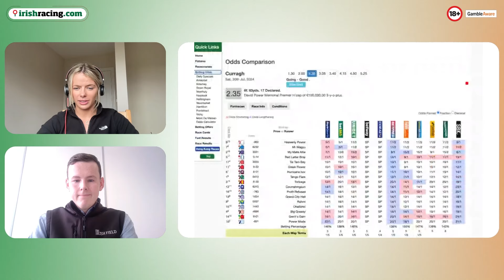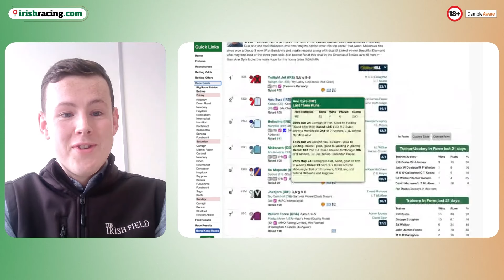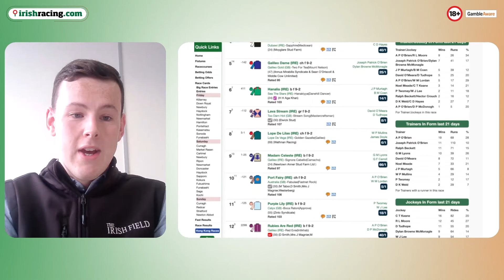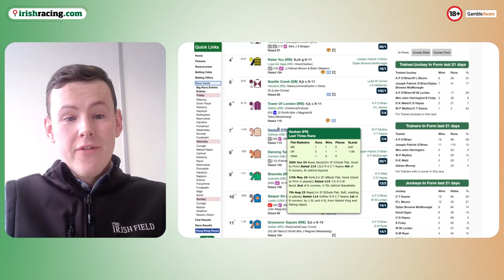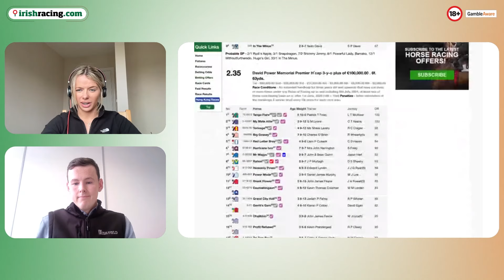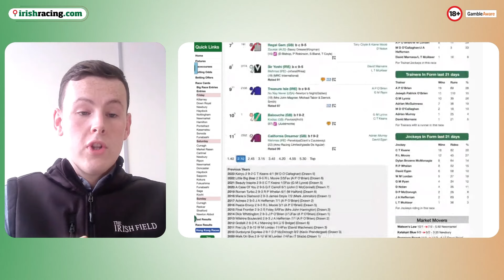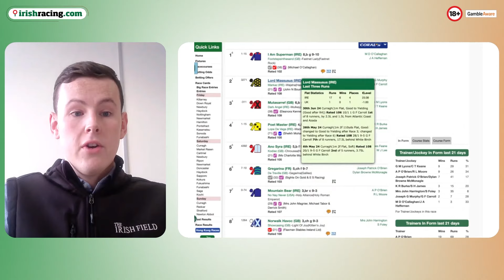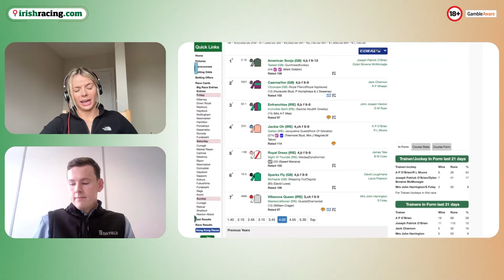Willie Mullins in the Classic? | Formscan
Emma Nagle is joined by Mark Boylan to preview Irish Oaks Weekend at the Curragh, can Willie Mullins replicate Vintage Tipple's famous 2003 Oaks success?